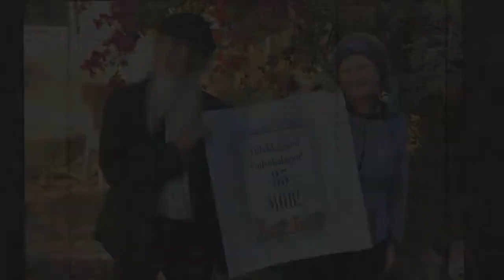Mor 85 updated